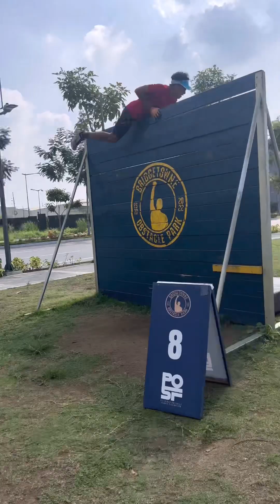Obstacle training day